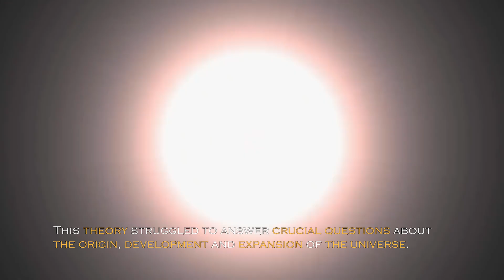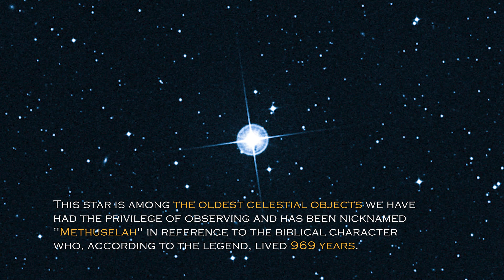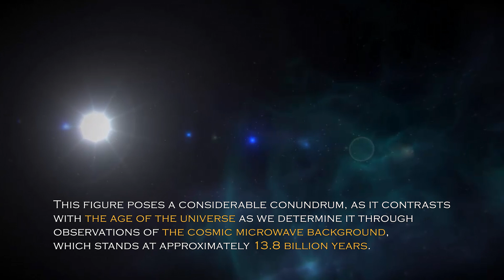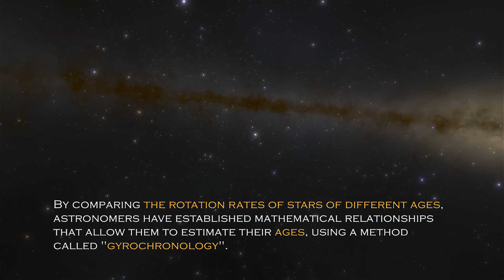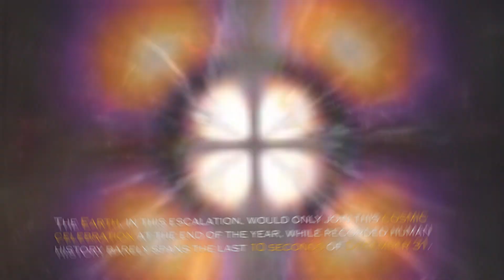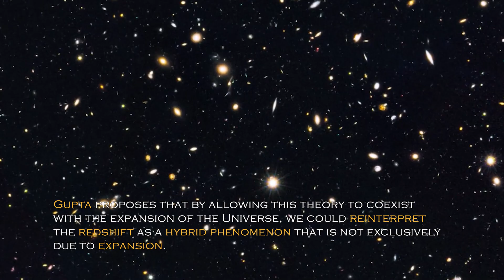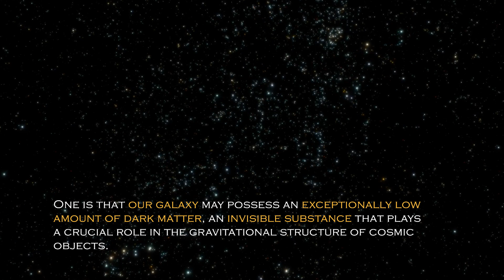James Webb Telescope Just Detected a Massive 13.8 Billion Year Old Structure